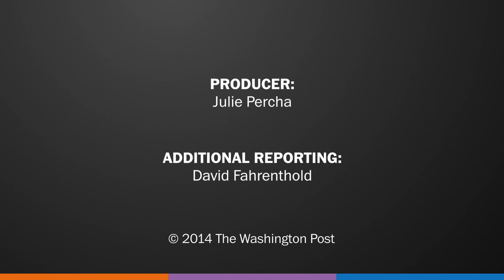That time Gov. Chris Christie yelled at me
Gov. Chris Christie (R-NJ) takes pride in his tough-guy tone -- especially when it comes to heated exchanges with his constituents. The Washington Post's David Fahrenthold visited four New Jersey residents whose public tangles with the governor thrust them into the spotlight.